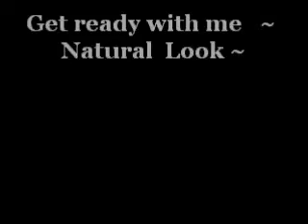A quick Natural look "Get ready with me "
A quick version of my natural get ready with me makeup. I have been just laying around due to headaches  and stuffed up nose ( cold? flu?  ) so i just needed to try and  feel "normal" . Hope you enjoy. :) Love u guys !